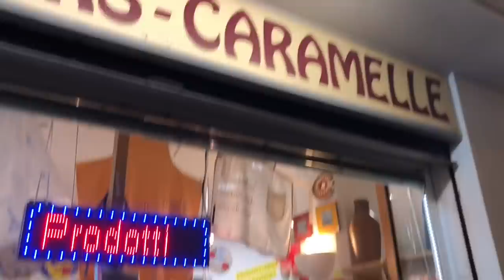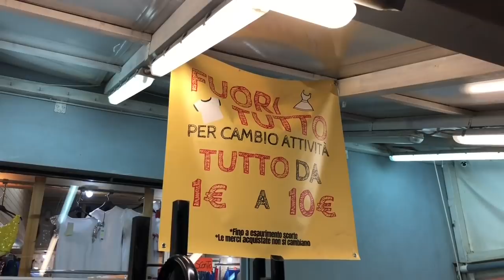HO PESCATO UN ARAGOSTA 🦞 E RIPROPOSTA DI MATRIMONIO IN SPIAGGIA!!!! Vlog sabato 18 luglio 2020!!!!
Ciao a tutti ecco un nuovo vlog! Con riproposta di matrimonio in spiaggia!ù